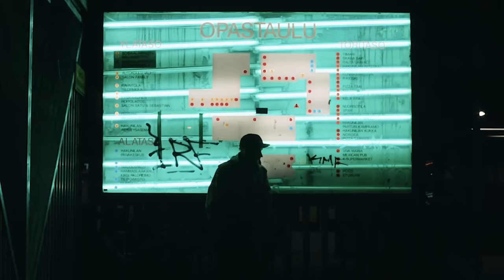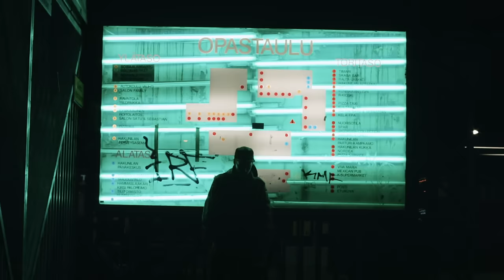Big Pharma - United by the Night ft. Ville Malja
Producer / Director: Sami Joensuu
DP / Edit: Janne Amunét

Thank you: Kinos Filmi

Music video by Big Pharma performing United by the Night. (C) 2015 Sony Music Entertainment Finland Oy & Fullsteam Records